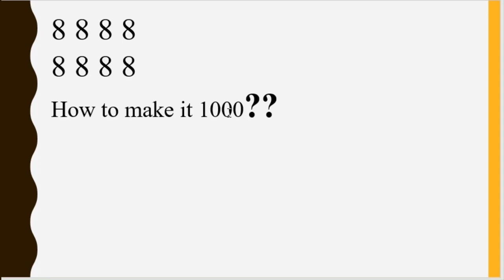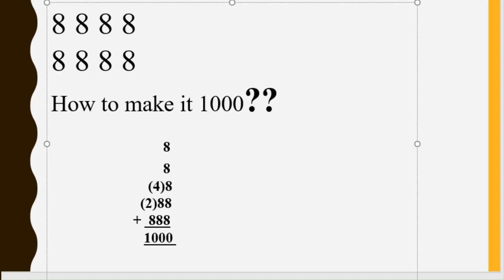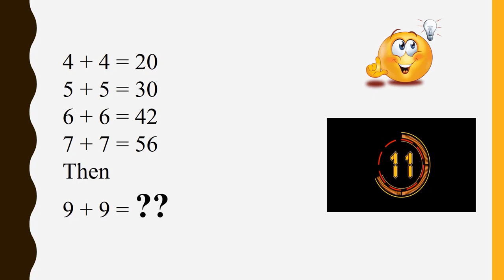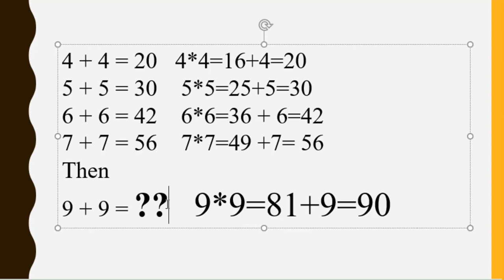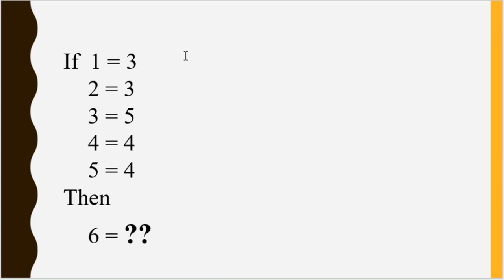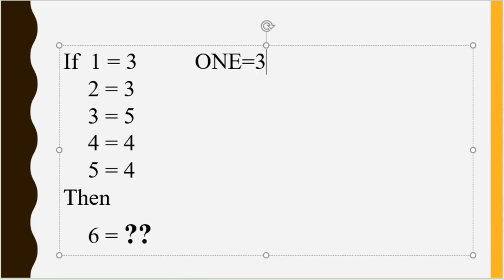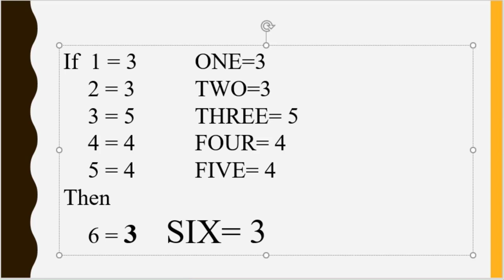Puzzle quiz math Puzzle gamePuzzle reasoning Reasoning trick Puzzle 2 | Friends Academy1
-reasoning,
-maths puzzles,
-reasoning puzzles for competitive exams,
-imran sir maths,
-maths tricks,
-how to solve maths puzzles easily